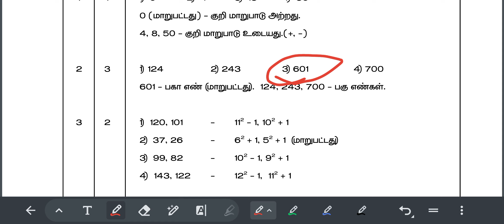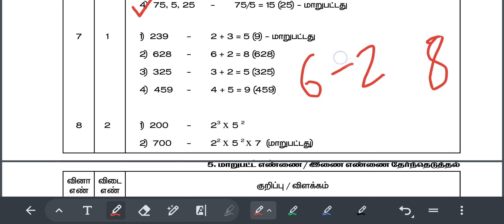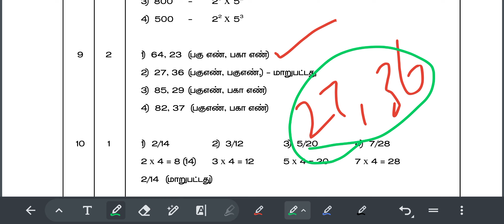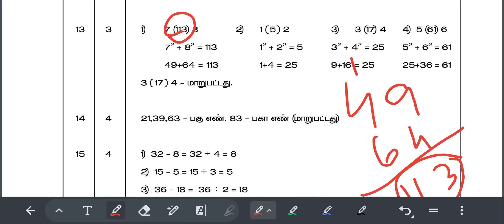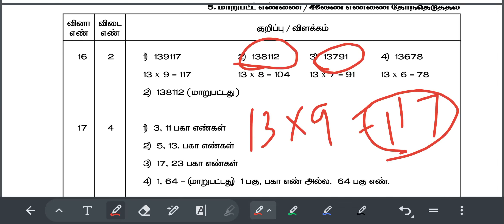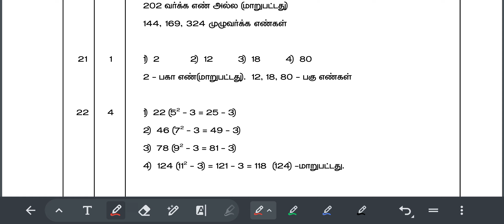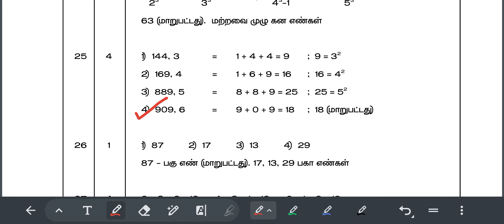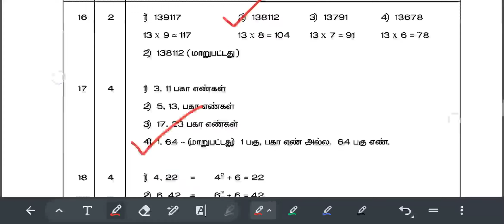RPF & GD Constable Reasoning Test-4 Odd One Out Answer Key